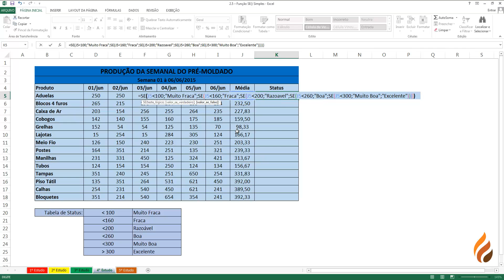Curso Excel Básico - Aula: Se Simples 4º Estudo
TORCH Engenharia e Computação Gráfica ltda